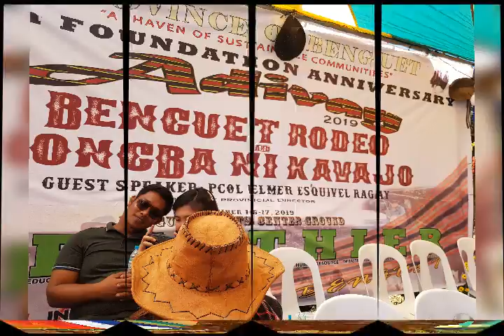Dongba ne Kavajo clips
Parade of horses